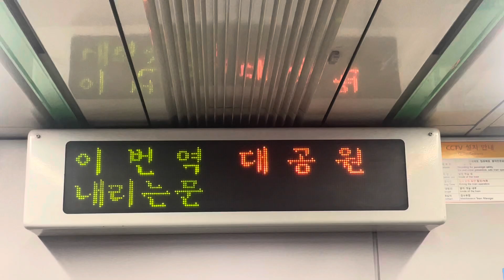2024.08.04 대구2호선 대공원역(삼성라이온즈파크역) 도착 안내방송 전광판 동영상